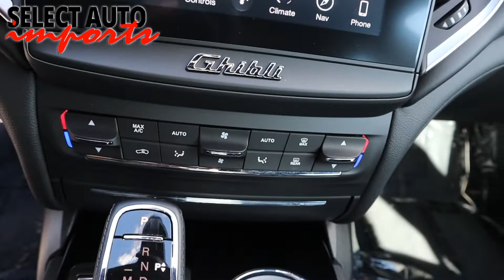#21027, 2019 Maserati Ghibli S Q4, Bianco, Select Auto Imports in Alexandria, VA